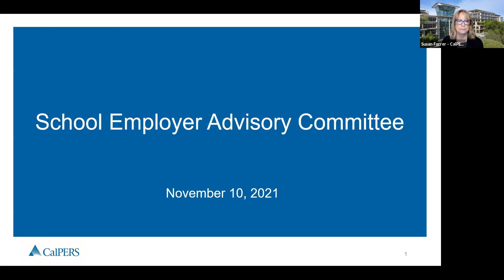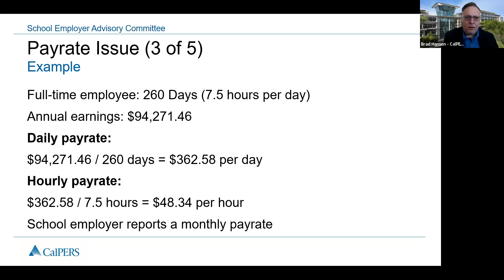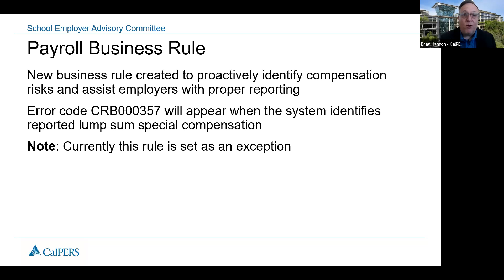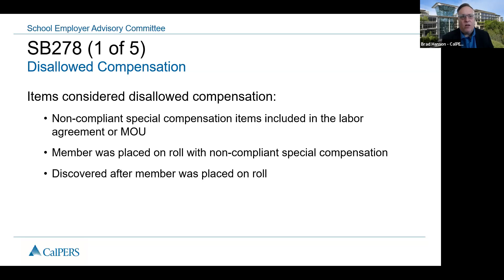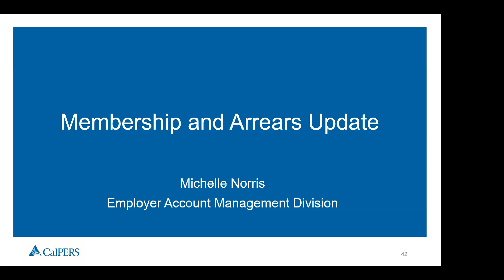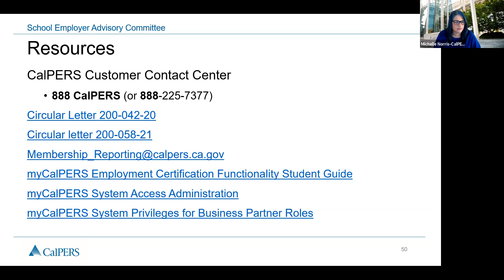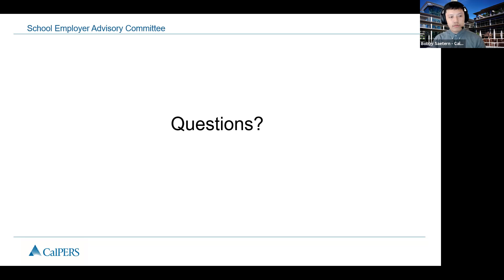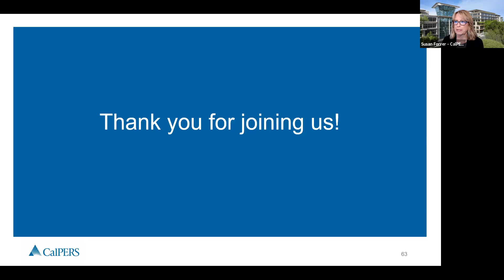CalPERS School Employer Advisory Committee (SEAC) Meeting -11/10/21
CalPERS conducts quarterly School Employer Advisory Committee (SEAC) meetings on various subjects. The meetings are an opportunity to have questions answered and share information and concerns.